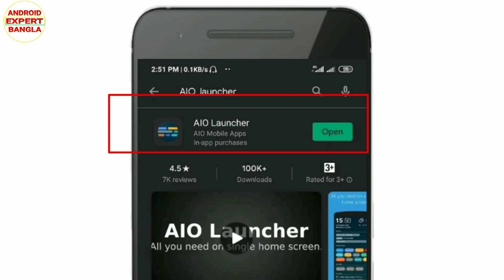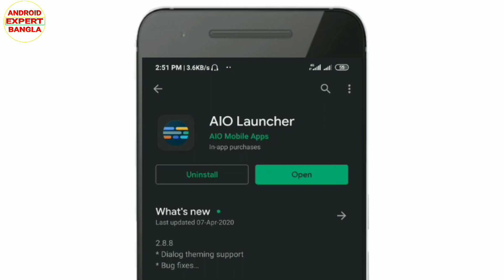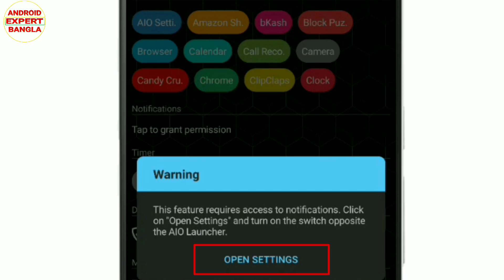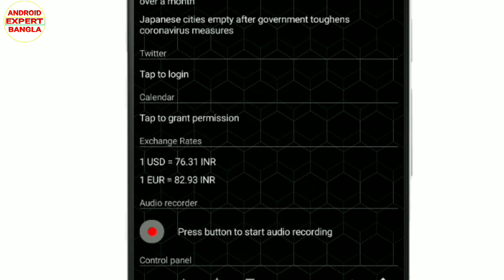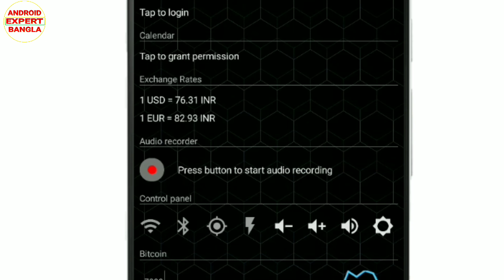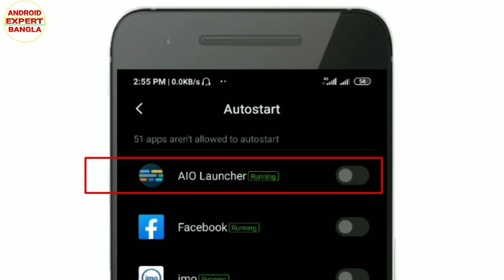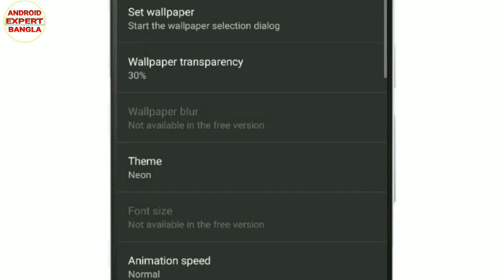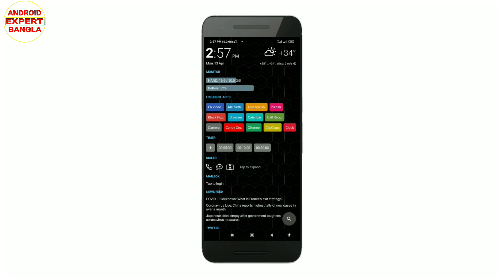ফোনকে এমন স্টাইলে চালান সবাই আপনার ফোন দেখে হাঁ করে তাকিয়ে থাকবে।most important app for Android.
ফোনকে এমন স্টাইলে চালান সবাই আপনার ফোন দেখে হাঁ করে তাকিয়ে থাকবে! most important app for android customize.